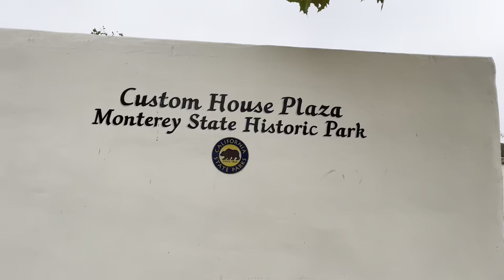Monterey Car Week 2022 8/19/22 Monterey, Taste The Porsche Rainbow